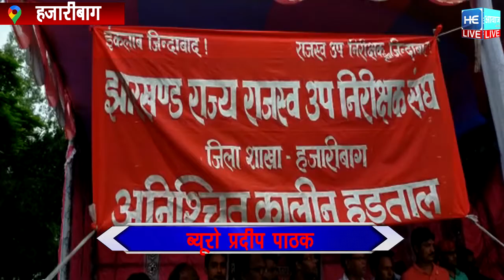राजस्व उप निरीक्षक संघ अनिश्चितकालीन हड़ताल पर